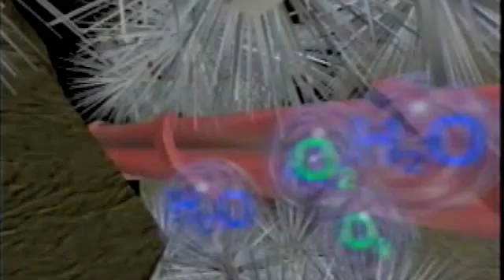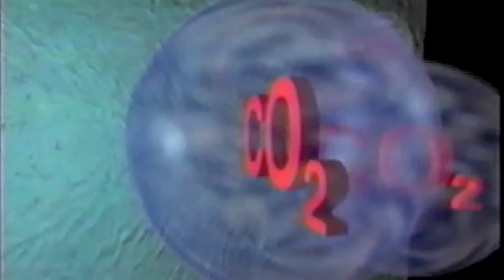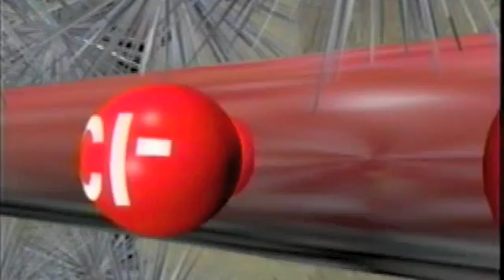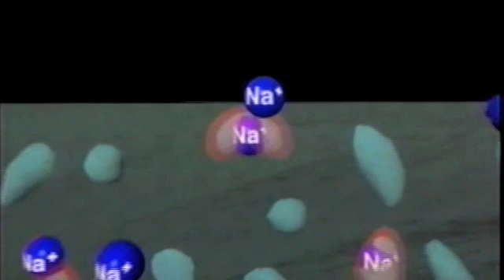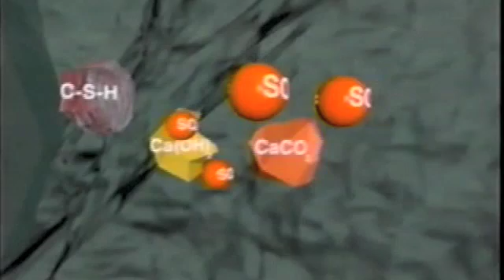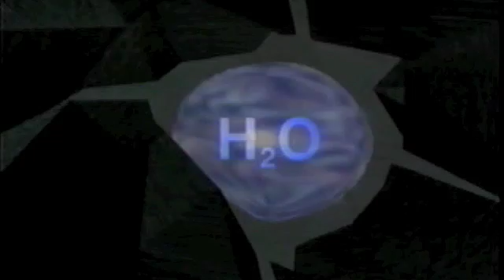GCD-concrete deterioration混凝土劣化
This movie describes concrete deterioration and the way to solve the problem. 本影片主要描述混凝土劣化及其防患對策。